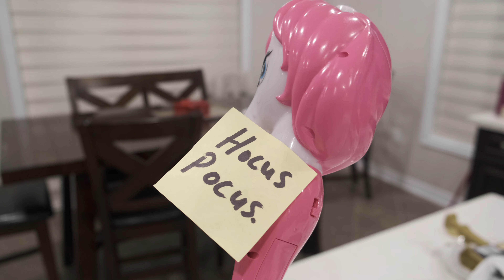Magic Wand Casts a Magic Spell to Turn Daddy Into A Snake | Pretend Play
Aliyah's Daddy finds a magic wand in the shape of a magical unicorn after aliyah forgets to clean up her toys. Nobody knows how the mysterious wand got there. The magical wand unleashes a magic spell and turns Aliyah's Daddy into a snake. Can Aliyah figure out the mystery of how to turn her Dad back to normal?